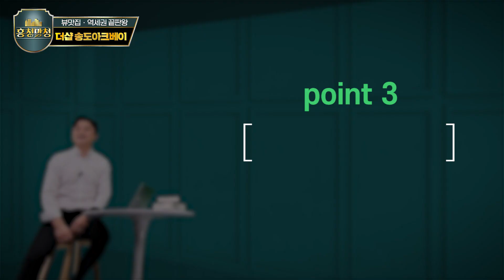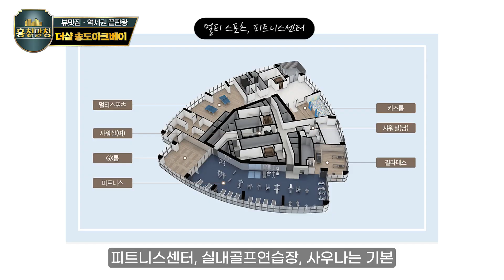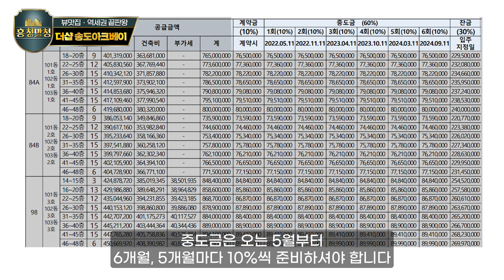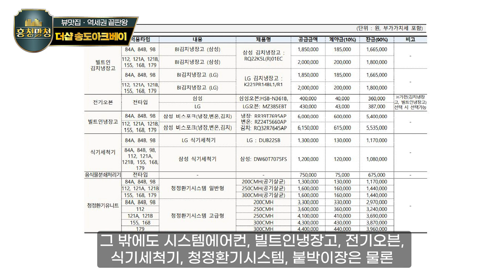레이크뷰+센트럴파크 품은 더샵 송도아크베이 | 흥청망청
송도국제도시에서 조망권 끝판왕 아파트가 분양합니다. 단지명에서부터 포스가 느껴지는 더샵 송도아크베이! 인천 거주자는 물론 서울과 수도권 거주자들에게도 청약 기회가 열리는데요. 물량이 많지는 않습니다.. ^^ 더샵 송도아크베이는 어떻게 공략해야 할까요. 서기열 기자가 흥하는 청약을 골라주고 망하는 청약을 걸러드립니다.

📙 8대 증권사가 추천하는 해외 명품주식이 궁금하다면?
한경무크 8대 증권사 추천 해외 명품 주식 50선 보러가기